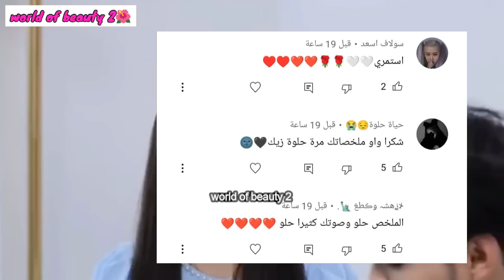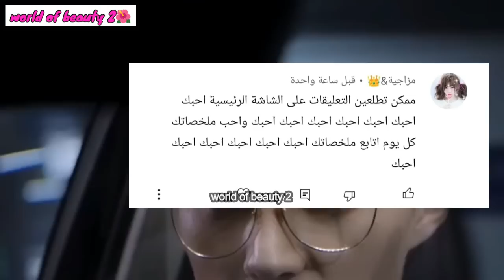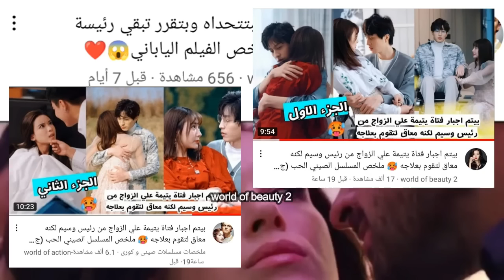تجبر علي الزواج من شاب غريب زواج مزيف بعد اكتشافه خيانة خطيبها 😳 ملخص المسلسل الصيني بعد الزواج (ج2)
اهلا يا قمراتي فيديو النهارده ملخص المسلسل الصيني الحب بعد الزواج او بعد الزواج الجزء الثاني  المسلسل صيني غير مترجم المسلسل يجنن و نهاية ليطفه زيه 🤷‍♀️🔥

المسلسل متوفر صيني فقط لو عوزين الاسم صيني اكتبو كومنت و هرد بالاسم بعد نزول اخر جزء للمسلسل لعدم حرق الاحداث

وحابه اعرضلكم المفاجاة اللي كنت كلمتكم عليها و هي ان الحمد لله بفضل الله قدرنا بدعمك و تحميسكم لينا نفتح قناة جديدة ملخصات افلام world of action ودى قناة عاملين فيها منوعات للافلام الاجنبي و الكورى والتركي  و الهندى والصيني و الانميشن من كل التصنيفات اللي بتحبوها من رومانسي واكشن ورعب و خيال علمي وكوميدى و دراما واثارة و غموض و تشويق ادخلو ادعمونا و اشتركو في القناة و احنا عاملنا فيها مجهود جامد و يا رب تنول اعجابكم حمسونا و شجعونا اكتر و هنستني رايكم في القناة اتفاعلو معانا و قولولنا عاوزين ملخصات لافلام اية و احنا هنعملهالكو